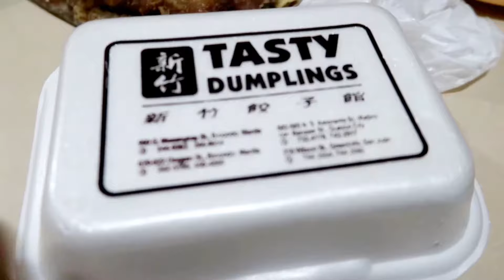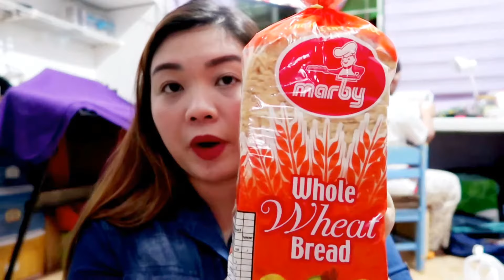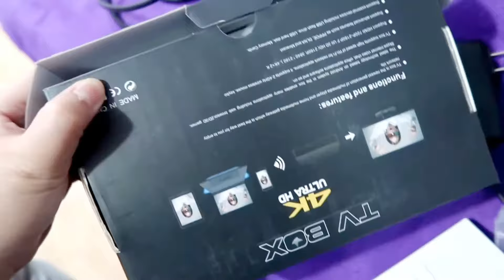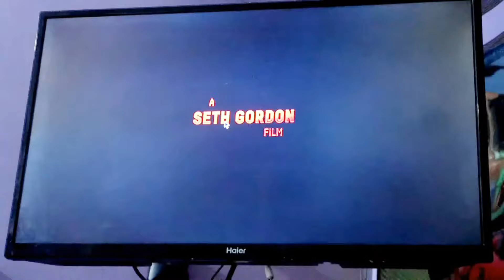NAG HAHANDA NA + LEMON YAKULT (MASARAP BA) l Simply Mitchie Vlog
Ang nakaraan:

INSTANT WHITENING KINIS PUTI KINIS KOREANA (SEOUL WHITE KOREA) REVIEW

ill see you in the next vlog  PEACE!